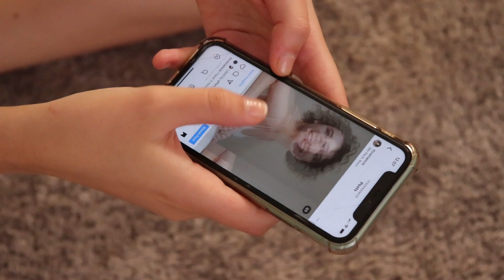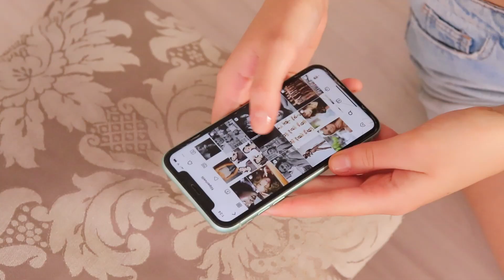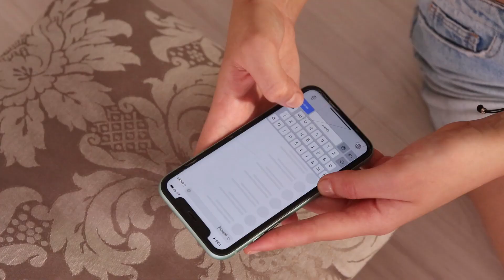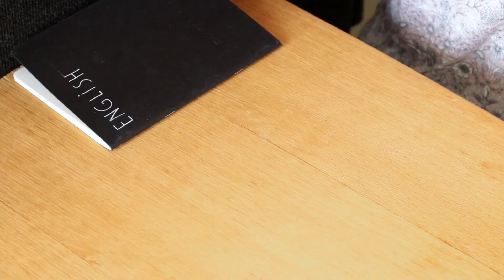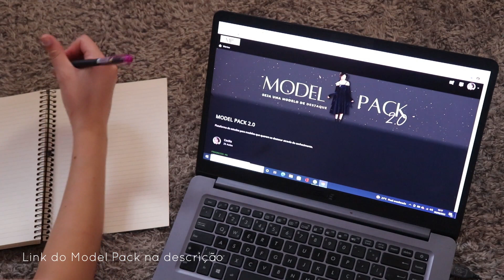MUDE O SEU FUTURO COMO MODELO AINDA HOJE COM ESSAS 5 TAREFAS PRÁTICAS | Ceci Venâncio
Quer ter sucesso na sua carreira de modelo? Quer mudar o seu futuro profissional? Nesse vídeo eu vou te contar 5 coisas que você pode fazer ainda hoje e que podem te trazer resultados positivos pro seu futuro como modelo. Bora lá?

Ceci.

MODEL PACK (minha plataforma de estudos para modelos que querem se destacar)

ME ACOMPANHE EM TEMPO REAL NO INSTA: @cecivenancio

CÂMERA QUE EU USO